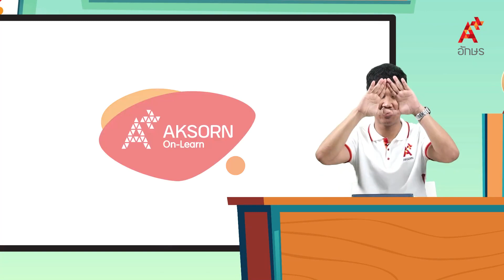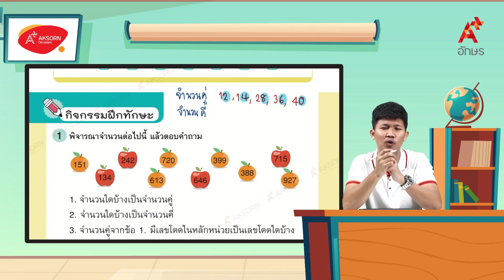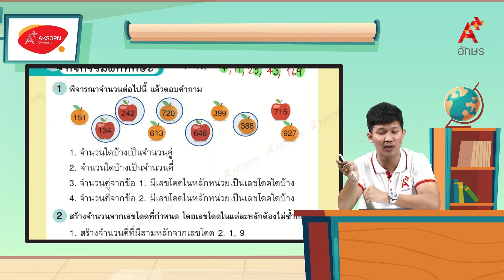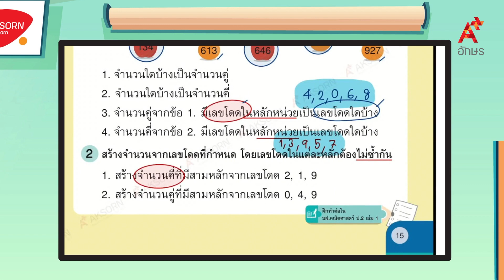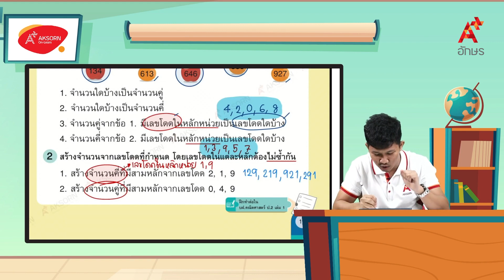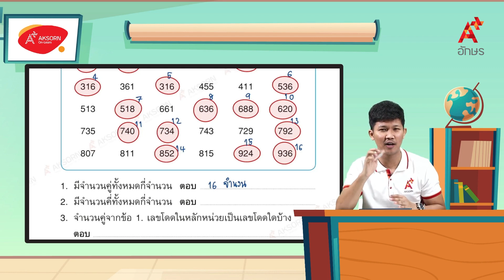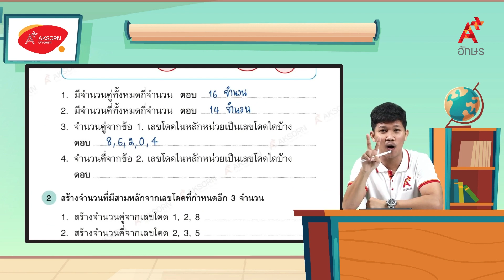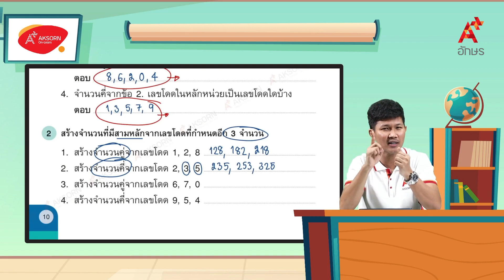จำนวนคู่ จำนวนคี่ (2/2) | คณิตศาสตร์ ป.2 หน่วยที่ 1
คณิตศาสตร์ ป.2 เล่ม 1 หน่วยการเรียนรู้ที่ 1 จำนวนนับไม่เกิน 1,000 และ 0 จำนวนคู่ จำนวนคี่ (2/2)